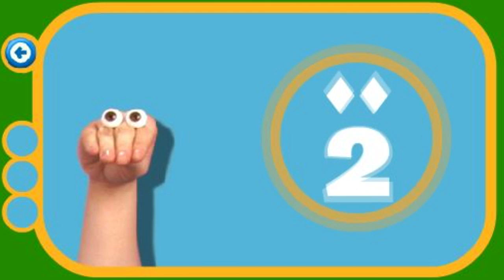O Obi Numbers - O Obi Numbers - O Obi Numbers Game